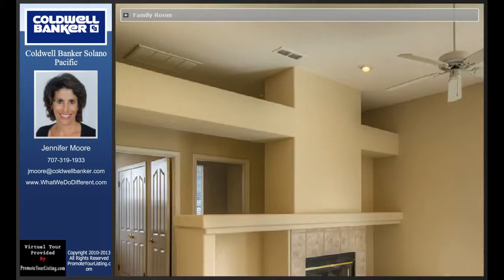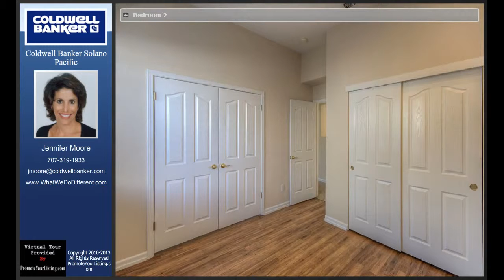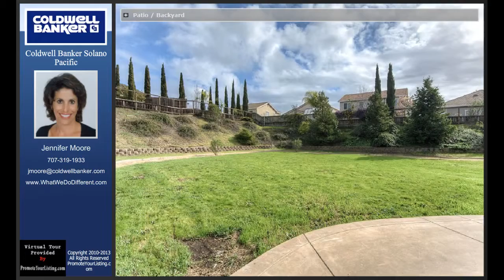Vallejo Real Estate / Homes For Sale - 5651 Blush Court, Vallejo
- More info Desirable single level floor plan. This home is ready to move in. Newer paint, newer carpet, newer tile in bathroom and more. Indoor laundry room for your convenience. Yard is perfect for entertaining. Patio with spa hook up and huge lawn area for playing. This home sits at the end of a court and close to shopping and transportation.

New! $400,000 - 3 Bedroom + 2 Bathrooms • 1,733 Sq Ft / Lot 18,548 Sq Ft • Built 1992 - MLS#21502587